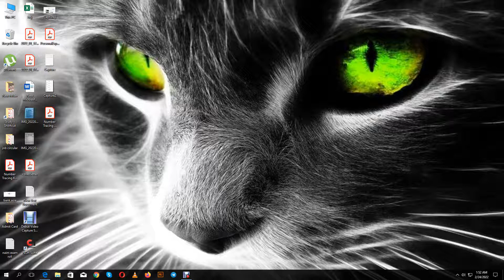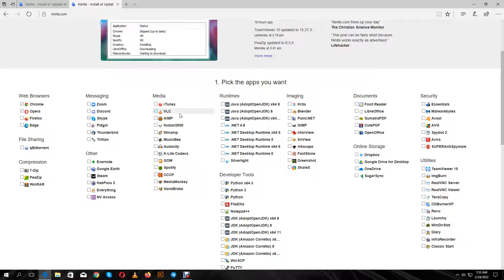How to install multiple software in just one click online for free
"Easy Lesson" চ্যানেলের উদ্দেশ্য হচ্ছে আপনাদের মাঝে সহজ ভাবে কোন সমস্যার সমাধান পৌঁছে দেয়া।
How to install multiple software in just one click online for free. This video is very helpful for those people who are recently windows their pc and need multiple software to install.